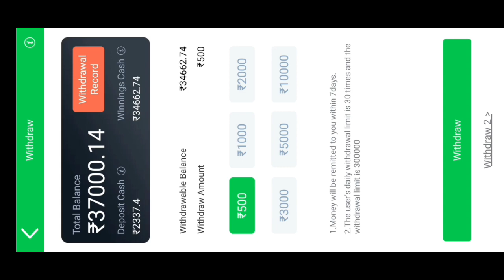370000/- Teenpatti car rolette tricks today|car rolete| car rolette 🎮carroulettetrick 🏆💰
teen patti ma
teen patti master andar bahar trick
teen patti master kaise khelet
teen patti gold andar bahar trickcar roulette tricks today

teen patti master customer
care number
teen patti mestar gold recharge problem solved

इस खेल में वित्तीय जोखिम के तत्व शामिल है इसकी लत लग सकती है कृपया जिम्मेदारी से खेले।